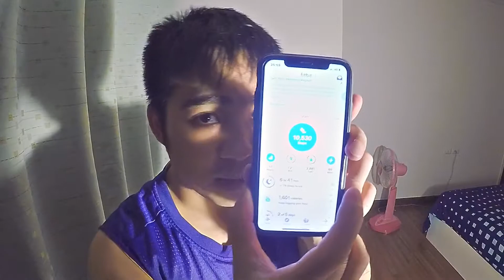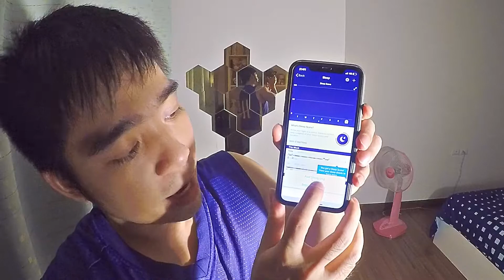App ดีๆสายรักสุขภาพ l DAILYAON 163